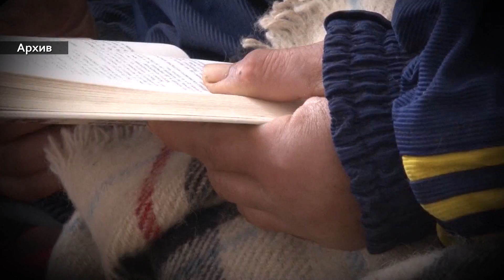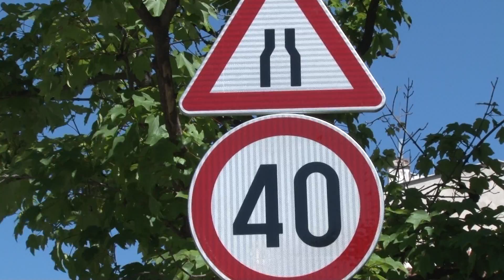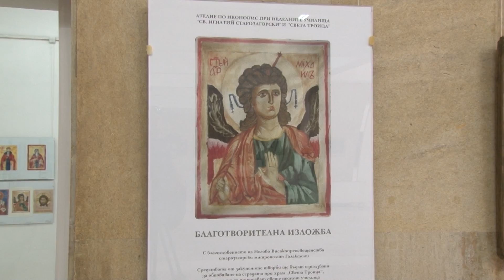21 04 2016 Новините днес